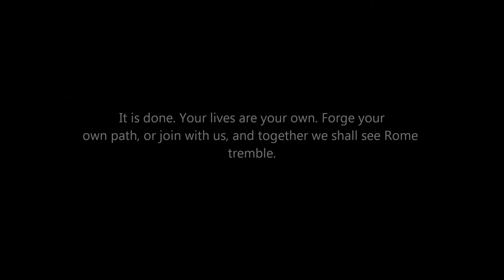Spartacus_ECGlass_ 2011 JMU.wmv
E.C. Glass High School Marching Band playing Spartacus by Gary Gilroy, at JMU Parade of Champions, 2011.